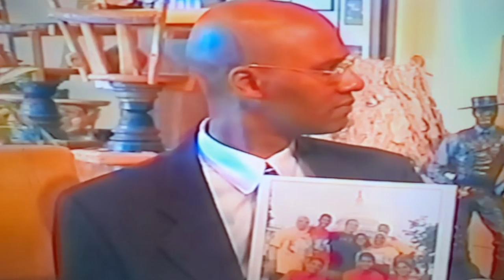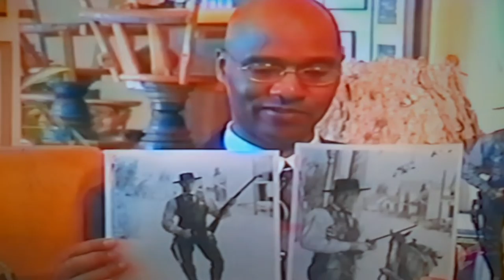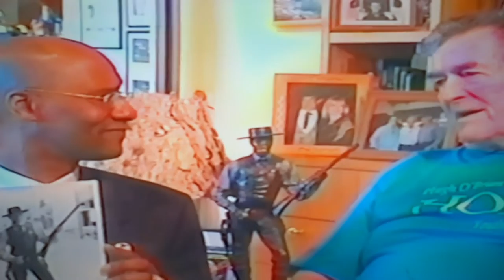Somewhere In Time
Hosted By:
Tommy Garrett

Guest:
Hugh O'Brian

August 2005

Credit: WCAV CBS19
Charlottesville, Virginia